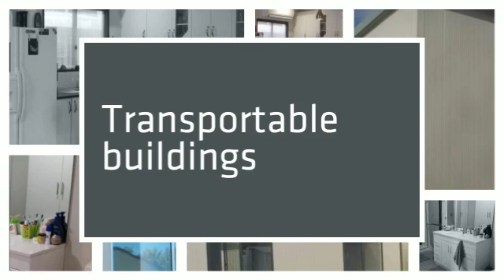Supreme Craft - Granny Flats Armadale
Granny Flats | Transportable Buildings, Transportable Offices, Transportable Units Armadale, Perth